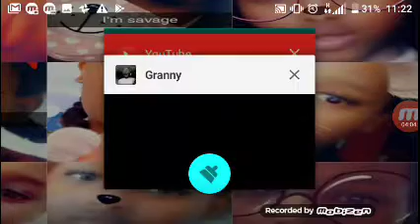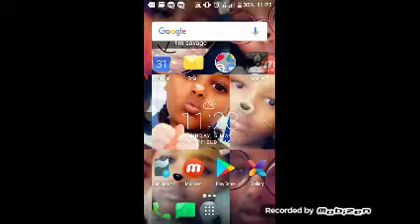Warning Laggy. And My sisters are in this video too